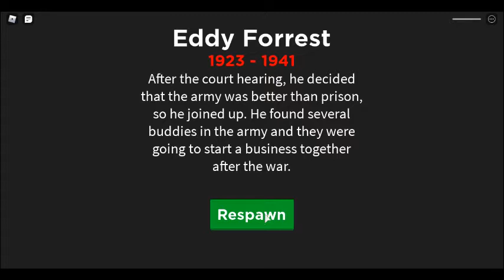Roblox-War Simulator-I am a 'PRO' at World war 1!